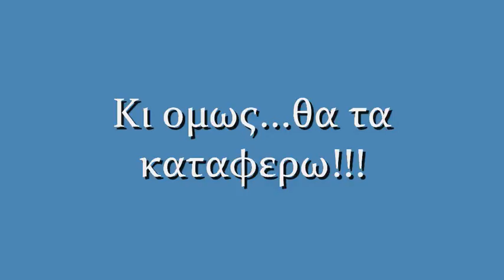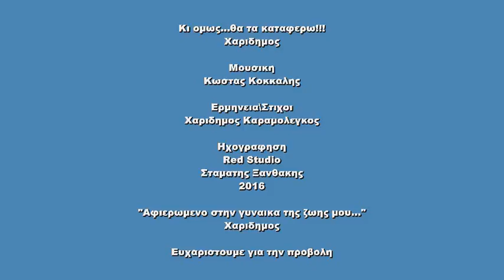Κι ομως...θα τα καταφερω!!! - Χαριδημος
Κι ομως...θα τα καταφερω!!!
Χαριδημος

Μουσικη
Κωστας Κοκκαλης

Ερμηνεια\Στιχοι
Χαριδημος Καραμολεγκος

Ειδος
Hip-Hop Underground
Ηχογραφηση
Red Studio
Σταματης Ξανθακης
2016

"Αφιερωμενο στην γυναικα της ζωης μου..."
Χαριδημος

Ευχαριστουμε για την προβολη